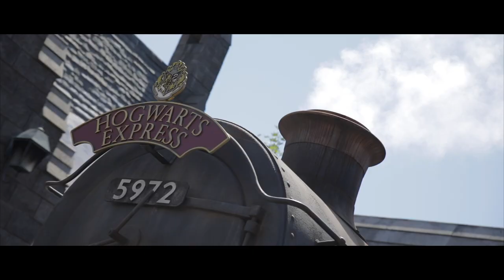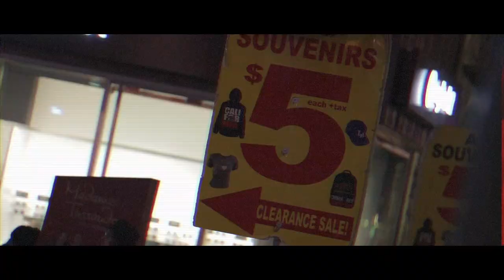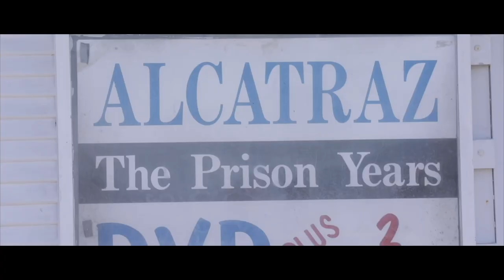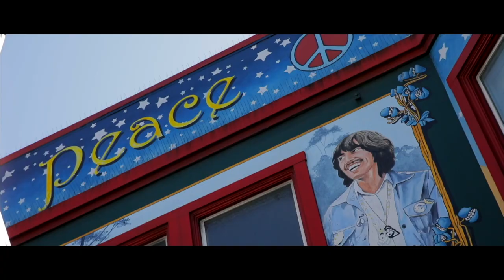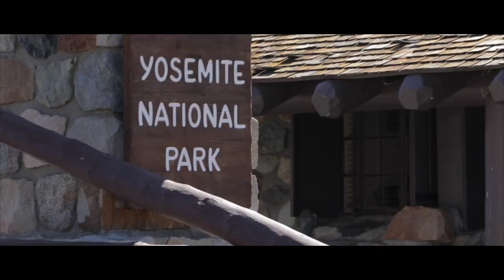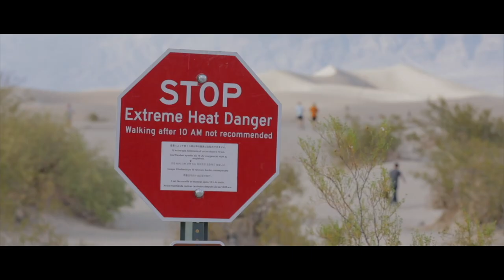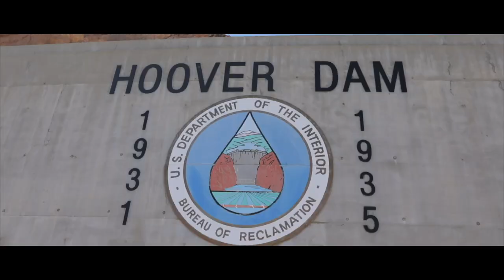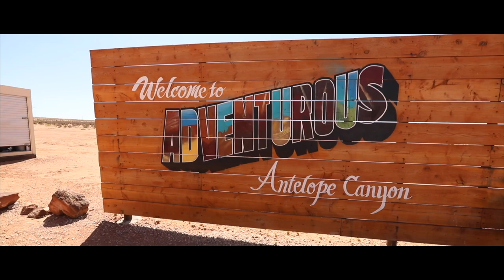REIS VAN MIJN LEVEN - VIDEOREISVERSLAG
Na de vliegreis vanuit Los Angeles naar Nederland met ons team ‘Reis van mijn leven’ zijn we veilig terug!!! We kijken terug op een intens mooie reis! Kijk hier onder naar onze mooie film, gemaakt door Dennis van Akkeren. Have Fun!